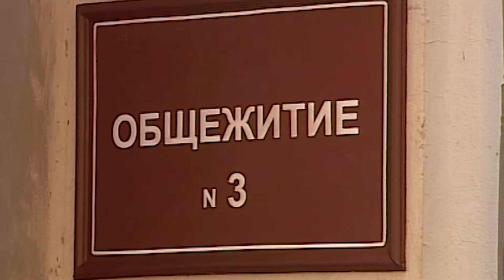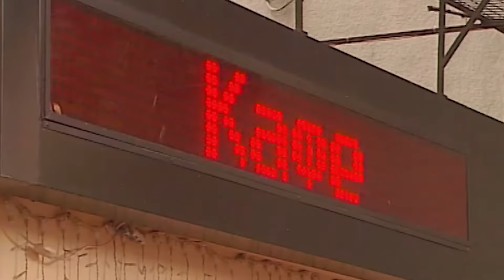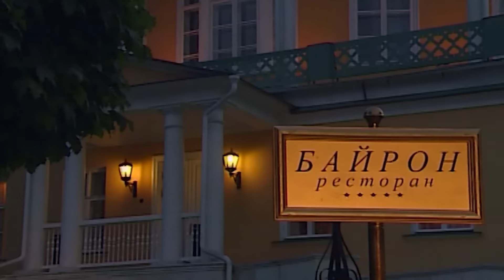Универ 1 сезон, серия 39